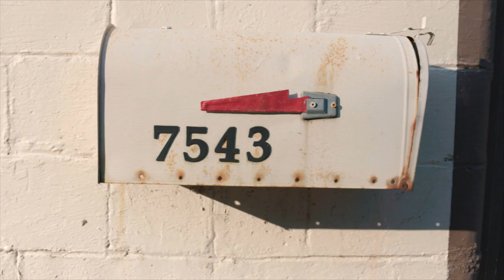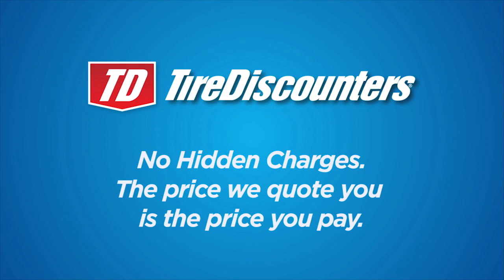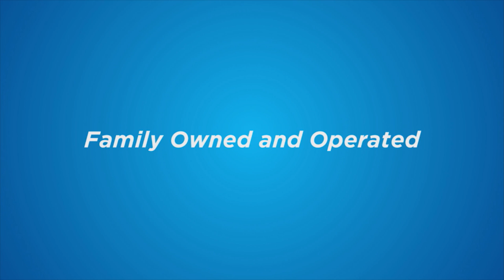Tire Discounters History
Brothers, Chip and Chris Wood, tell the story of their humble beginnings back in 1976.